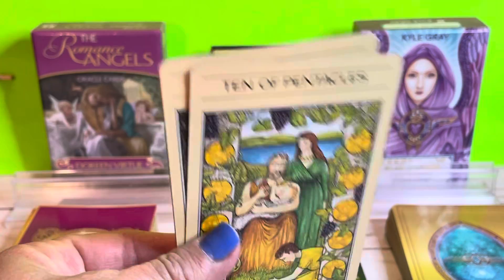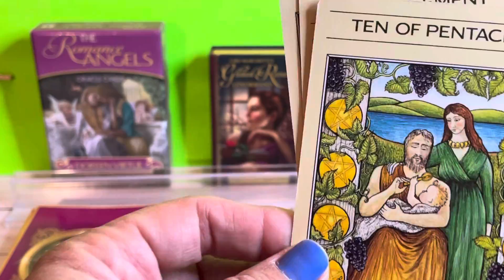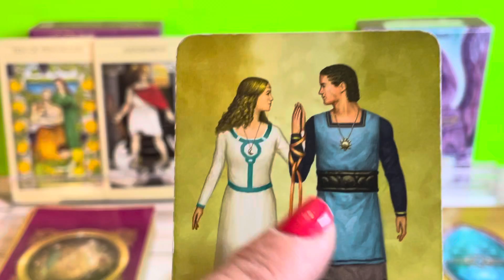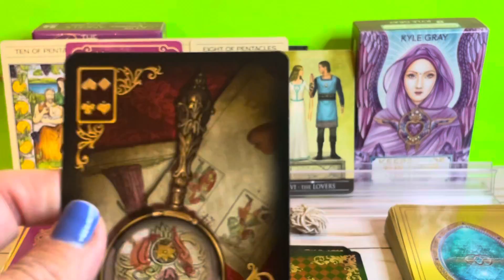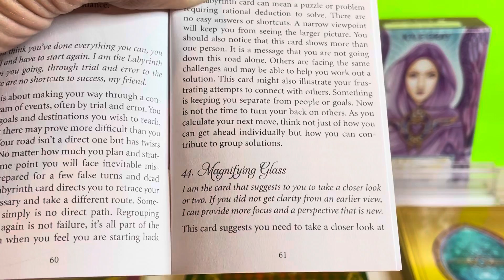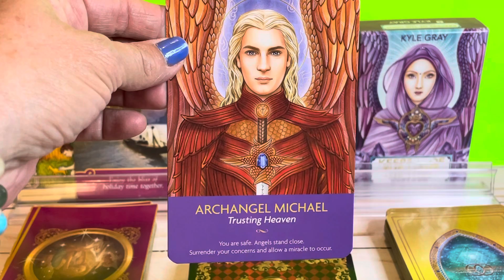VIRGO ♍️❤️ What Do They Want?!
❤️What Your Person Wants🤗

For the (Viking Ring) Wood Trinity Ring and more:
TK Eyecatcher
Tanja Keller, Goldsmith, Artist
Etsy-store:  tkEyecatcher

Purchased at
Raven Moon Emporium
2210 India Hook Road #104

📌Romance Angels Oracle Cards by Doreen Virtue
📌Angel Answer Oracle Cards by Doreen Virtue

Purchased at
The Holistic Healing Studio